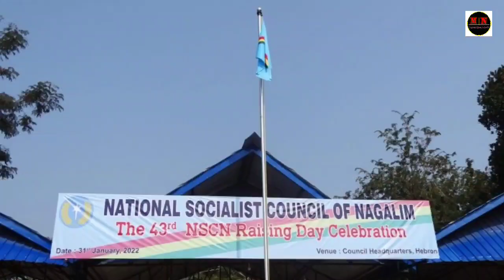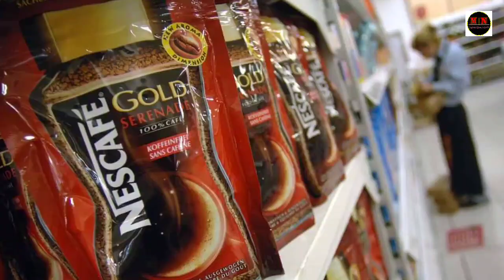BREAKING| Zeme News Headlines 24/03/22||Mizoram Reports Fresh Outbreak Of African Swine Fever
Thanks a million to every family members of Marasam News for your support and feedback